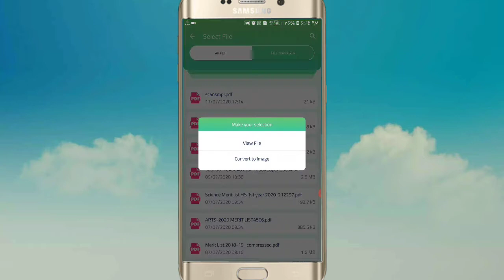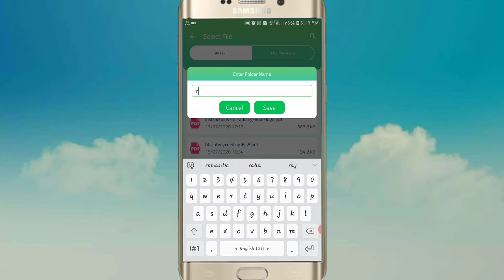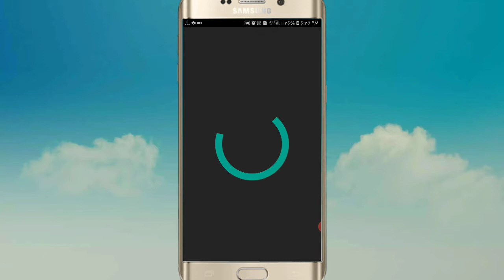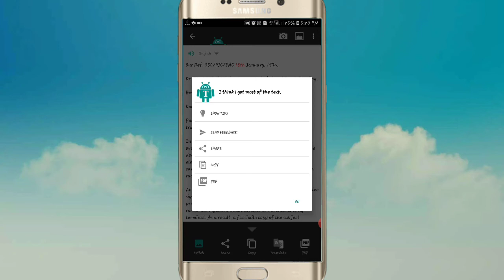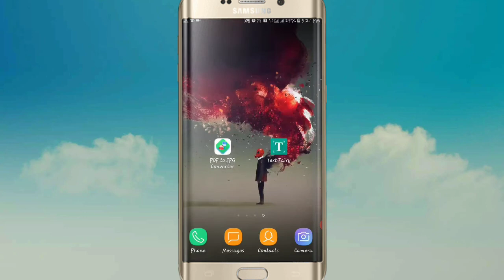pdf se text copy kaise kare ||Kisi bhi picture ke text ko kaise copy kare hindi ||Jpg to text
This video is about how to COPY text of jpg image which is in pdf form to any other document from smartphone .

What is pdf jpg ?
How to convert jpg to text files?
What are the apps required for to it?

PDF  क्या होता है ?
JPG को  TEXT FILE  मे कैसे CONVERT करे ?
कौन APP कि जरूरत होती है इसे करने के लिए ?

Full process expained in video  plz see till en
What does cut, copy or paste mean?

Before going into how to use this functionality in each application, let’s cover some definitions.
When you use the Paste option, the last thing that has been cut or copied will appear at your target location. The clipboard will always remember the last thing you cut or copied until you cut or copy something else.
The Cut option should be used when you want to move text to another place. When you hit paste, the original text will be removed from its location and added to the new position. You can continue pasting and it will duplicate this portion of text as many times as needed.
The Copy option should be used when you want to duplicate text, but keep the original in its place. Unlike when you use the cut option, pasting won’t delete the selected portion of text. You can also paste the same text multiple times.

Cutting or copying text in Soda PDF Desktop
There are a few ways to access the cut or copy options.
Right-click method

Click on Edit in the top left corner

Click on your text to open a text box (this will be clearly defined by the blue box surrounding your text)

Hold down your left mouse button and drag the cursor over the text you are working with

Right-click and choose Cut or Copy

Edit feature

Select your text while in Edit Mode as previously described

Open the Edit feature

Choose Cut or Copy

Keyboard commands

Hold down the CTRL key and press X to cut

Hold down the CTRL key and press C to copy

Your selected portion of text is now in the clipboard ready to be pasted.

Paste text in Soda PDF Desktop

In order to paste text, you will either need to create a new text box, or access an existing one. Text boxes are designated areas of your PDF for text editing. If you try to paste on your document without being in a text box, nothing will happen.

Double-click on your document to create a new text box

Alternatively, click on existing text to open that text box

Right-click method

Move your cursor to where you want to place your text

Right-click on that spot

Click on Paste

You will see the image appear next to where you right-clicked.
Edit feature

Left-click on the appropriate area so that the cursor is flashing

Click on Paste

Keyboard commands

Hold down the CTRL option and press V

You can resize and move your text box to ensure proper formatting.

Hold down your mouse button over one of the circles on the border of the text box

Drag your cursor until the size is appropriate

Release the mouse button

You can also move the text box around.

Hold down your mouse button while the cursor is over the border of your text box

Drag your cursor and the text box will move

Release your mouse button and the box will be in its new location

Cutting or copying text in Soda PDF Online

Soda PDF Online, like other web applications, is housed within a browser. The web browser is installed on your OS, and when editing text, Soda PDF Online will borrow the functionality form your browser.
There is a difference between the way that Soda PDF Online and Soda PDF Desktop handle text editing. When accessing text, you will see a text editing popup appear.
There are no Edit feature keyboard commands. Instead, within this text editor, you will use the options provided by the web browser. This will be the right-click and keyboard command methods.
Right-click method

Hold down your mouse button to select text within the editor

Right-click on the selected portion

Keyboard Commands:

Select your text while in the editor

Your text is now in the clipboard ready to be pasted.

Pasting text in Soda PDF Online

Pasting text in the editor follows the same principles as pasting in a text box. As mentioned previously, there is no Edit feature option for this.
Right-click option

Right-click in the text editor where you want to add the text

Choose Paste

Keyboard commands

Left-click to place your cursor in the appropriate place within the text editor

Hold down the CTRL key and press V to paste

Once you have made all the changes in the text editor, you can make those changes in the do